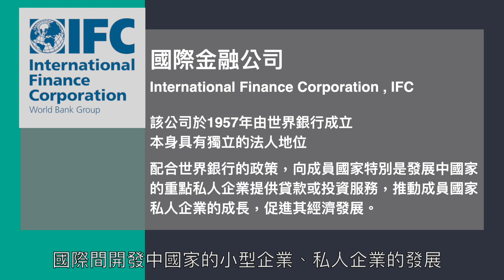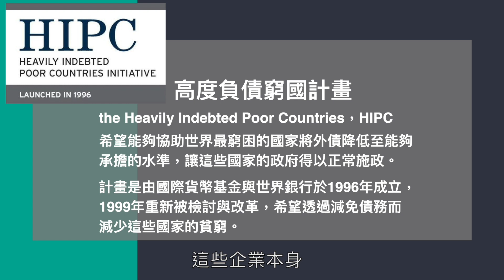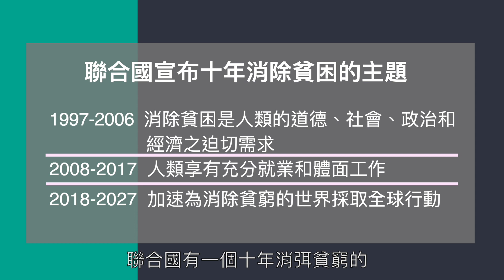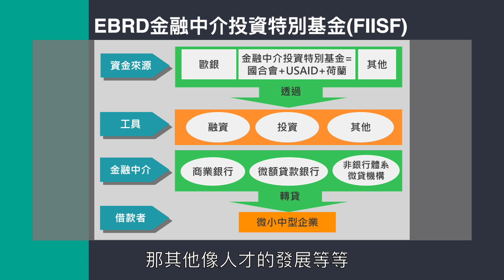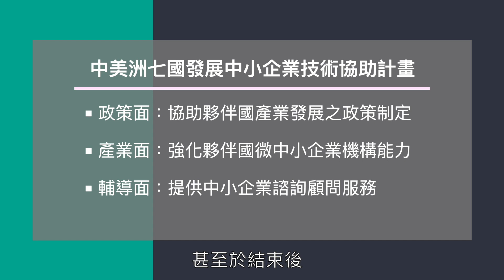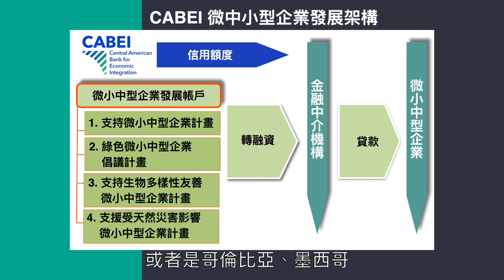《援外聊天室》EP.7｜透過中小企業 協助友邦發展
【老李小吳說故事｜中小企業援外計畫－分享台灣經驗】​

精彩片段
00:18  引言
01:36  微中小型企業的競爭優勢
03:29  微中小型企業面臨的困難與挑戰
07:18  聯合國宣布十年消除貧困的主題
11:44  針對為中小型企業的雙邊合作計畫
14:26  中美洲七國發展中小企業技術協助計畫
17:54  國合會目前與歐銀合作之計畫
19:17  臺灣與國際組織進行多邊合作的效益為何?
20:58  國合會如何將中小企業扣接聯合國永續發展目標?
23:40  結語

下午3點半，大家都在做什麼呢?​
努力上班趕企劃?​
喝咖啡聊是非?還是…..?​
有許多中小企業主聽到這個關鍵時刻​
可是會精神緊繃，腎上腺素爆發​
因為趕下午3點半前到銀行報到​
可是許多中小企業主的日常​
今晚(10/22)，​
讓我們和老李、小吳一起走入中小企業領域​
瞭解台灣如何運用寶貴的發展經驗​
在「援外聊天室」第七集節目中​
國合會前副秘書長 李栢浡 和公關室 吳台生主任​
要繼續為大家梳理「中小企業」領域援外計畫的發展概況​
包括這些計畫的策略意涵​
以及我們為順應國際援助發展潮流所做的轉變​
而這些努力，又是如何讓友邦的中小企業茁壯​
進而為國家帶來豐碩的經濟成果🙌​
看完這集節目，大家就可以了解​
國合會是如何運用技術協助及轉融資等工具​
達到輔導友邦中小企業發展的目標​
此外，也能夠認識國合會如何將相關計畫​
扣接聯合國永續發展目標(SDGs)​

本系列節目共17集連載，每個月將更新2集​
歡迎大家持續鎖定國合會FB與YouTube頻道​
才能獲得最新的影片通知喔🙌​
若您錯過前面幾集內容，快追上進度吧🎙​